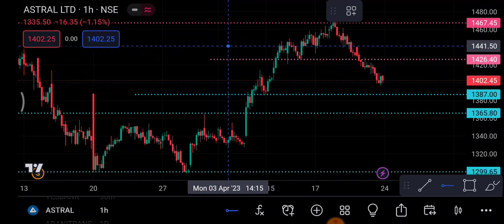Astral Share 24 April | Astral Share latest news | Astral Share news today | Astral Share price